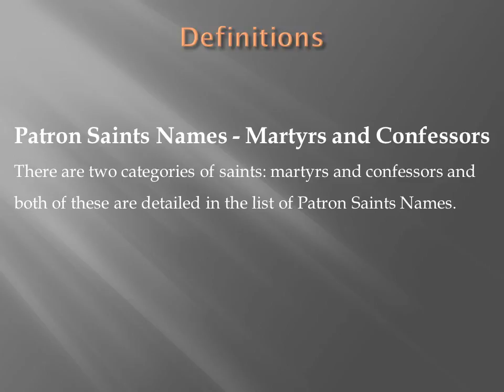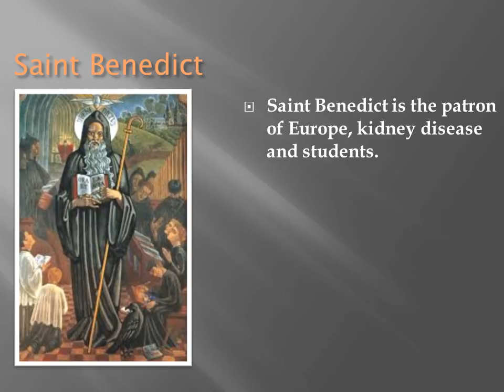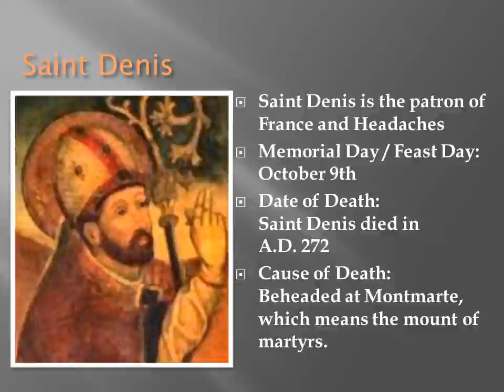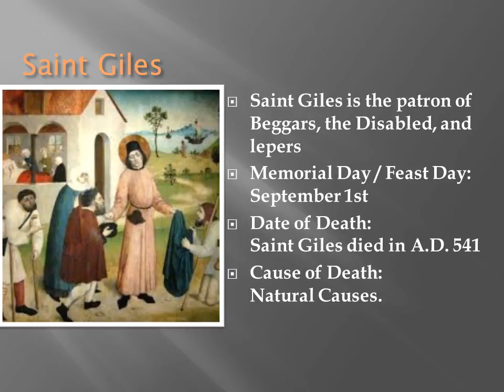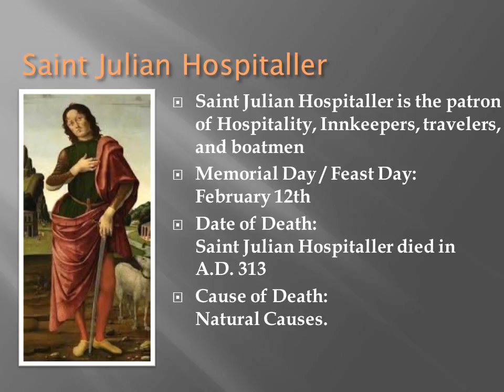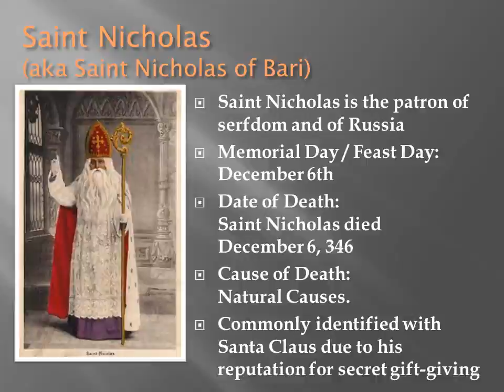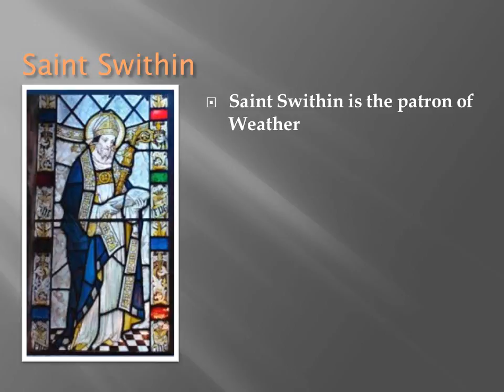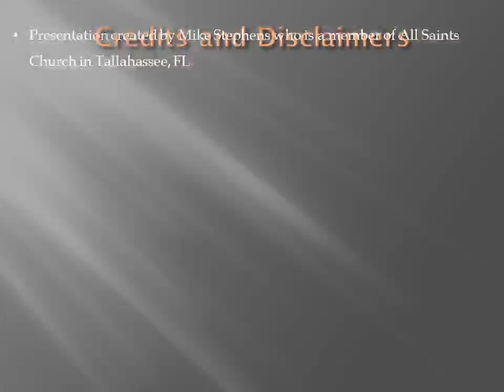Patron Saints (A-Z)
Start 00:00:00      Credits 00:55:28
A's 01:10     N's 40:13
D's 15:15     S's 47:00
I's   27:08     W 54:22
If you enjoyed this presentation of the Patron Saints or have been moved by it please let us know at